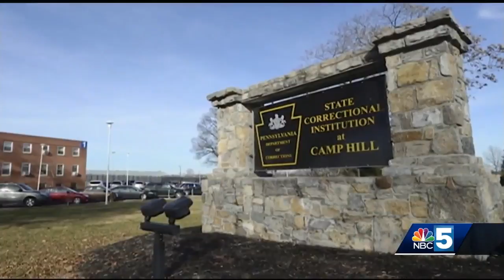Vermont inmate Michael Senna dies in PA prison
A third Vermonter has died while imprisoned in Pennsylvania but officials say the circumstances do not appear suspicious.